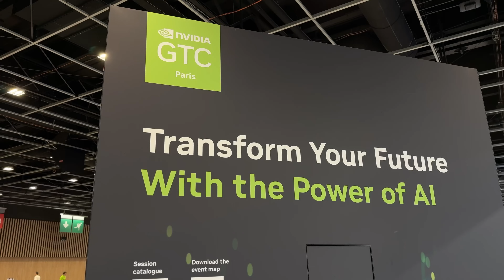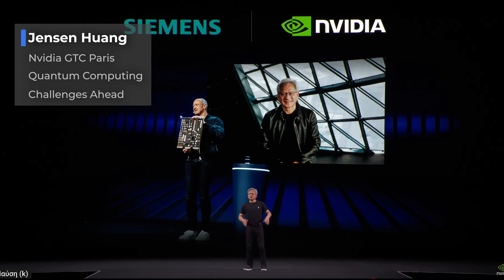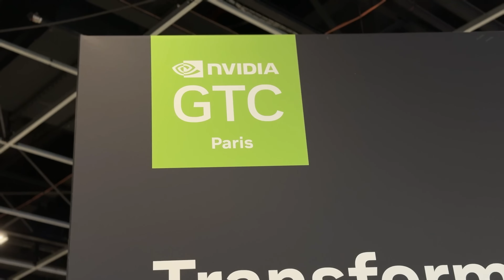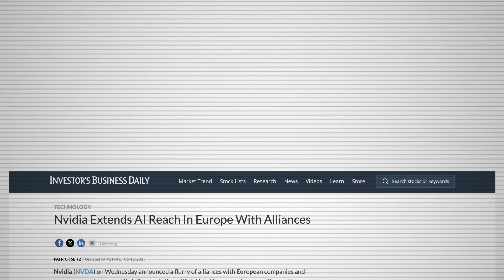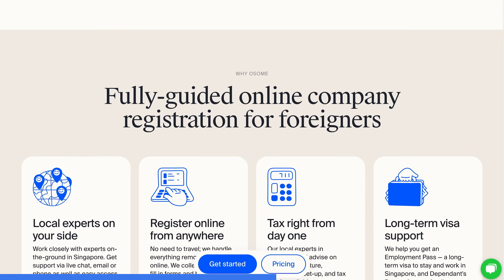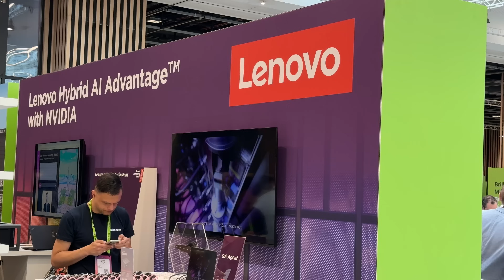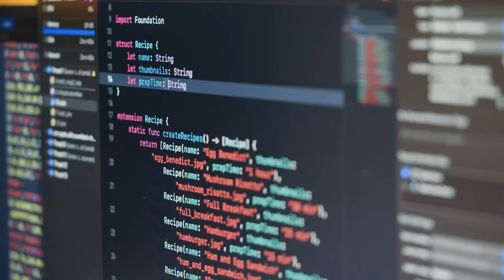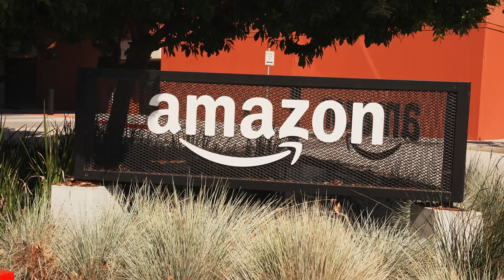The Untold Story of Nvidia’s $3 Trillion Empire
Set up your company in Singapore or Hong Kong 100% online with Osome — fast, compliant, and stress-free:

I just met Jensen Huang, the CEO of Nvidia as the company passed Apple and Microsoft to become the most valuable company in the world. But how did a graphics card company turn into the king of AI? I break down Nvidia’s insane rise, the key moves that made it unstoppable, and what meeting Jensen Huang in person revealed about the future of tech.

0:00 Intro
1:07 What is Nvidia?
1:40 Behind the Name NVIDIA
2:00 Who is Jensen Huang?
2:36 Nvidia GTC Paris
4:41 Quantum Computing
4:48 Osome
5:39 Quantum Computing
7:04 Challenges Ahead